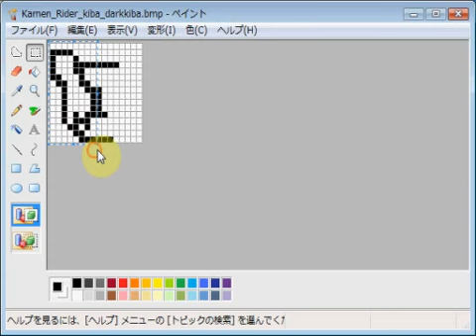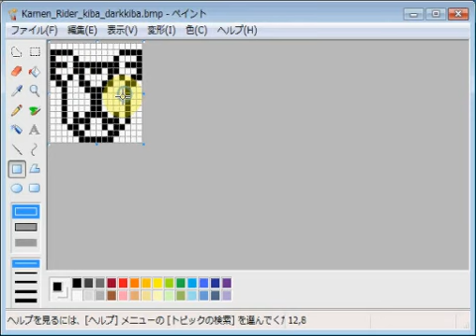仮面ライダーキバ・ダークキバ emozi icon made by MS paint